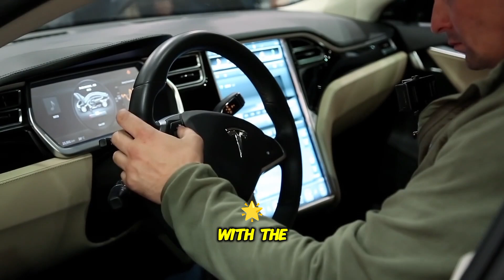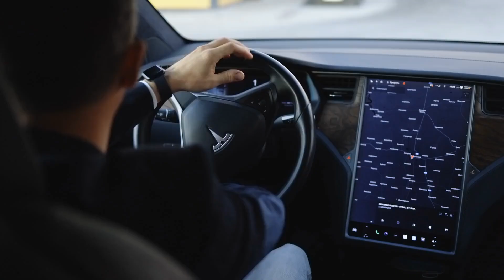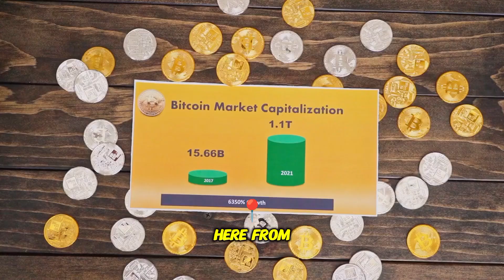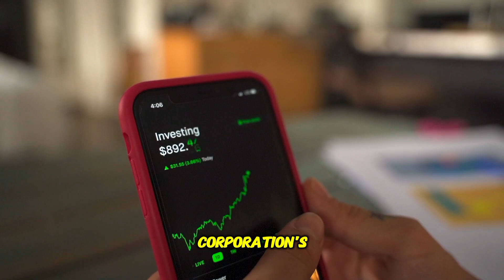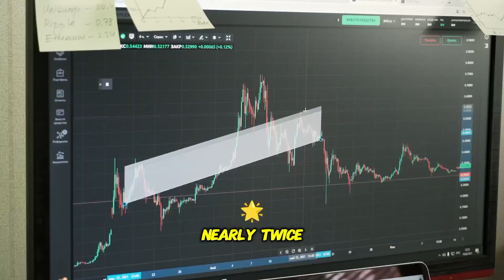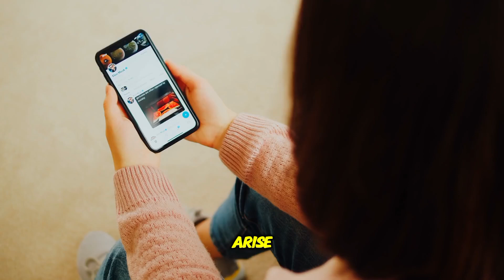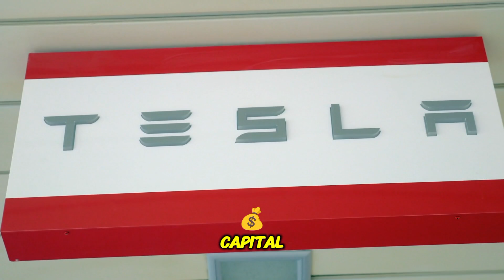BUFFETT: Passing on Tesla turned into My largest mistakes, Now I’m ALL IN!